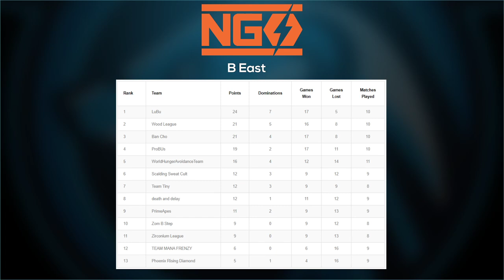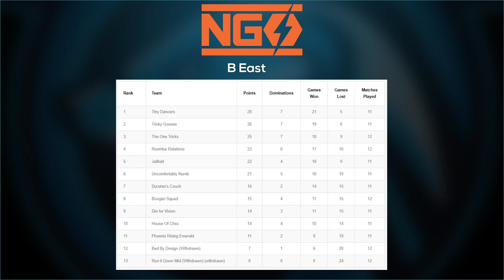6/25 - B East - Durotan's Couch v Die For Vision